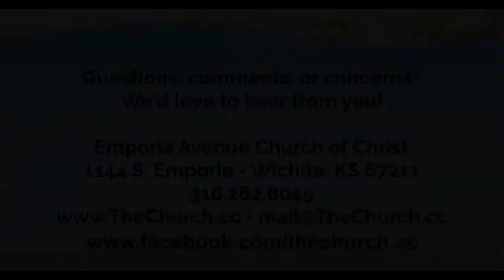GON FISHIN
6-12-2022 - SUNDAY PM SERMON - Willie Hamblen.